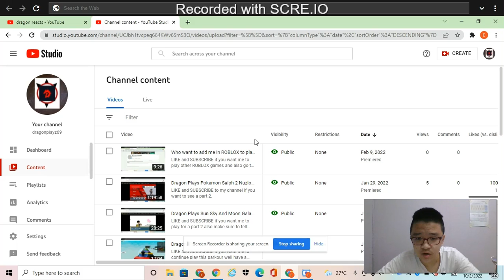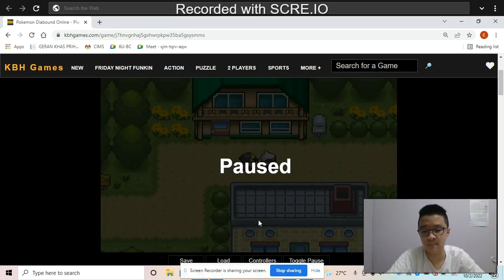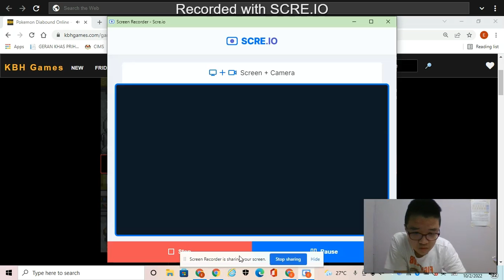Dragon Plays Pokemon Diabound Nuzlock PART1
LIKE and SUBSCRIEB for a PART2 and also comment down bellow which starter pokemon should I pick for my starter and also have a great day for everybody.